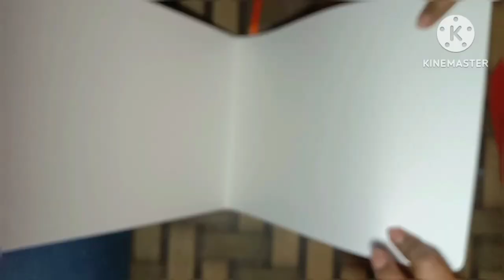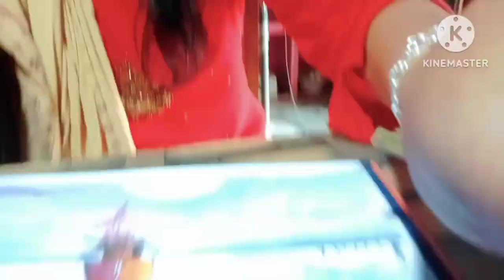soft pastel painting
hi friends!
hope you all are good, I am also good.

        friends today I am going to show you how to use soft pastel step by step painting

         I am using hair in my painting raw materials  are as follows-
1. HB drawing pencil
2. Drawing book
3. soft pastel colour
4. Eraser
5.one cello tape
etc.